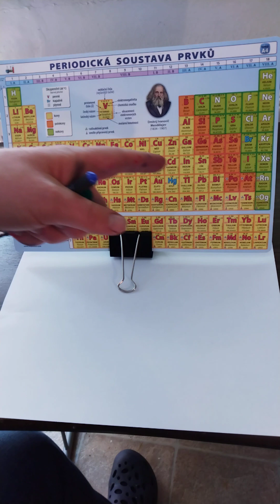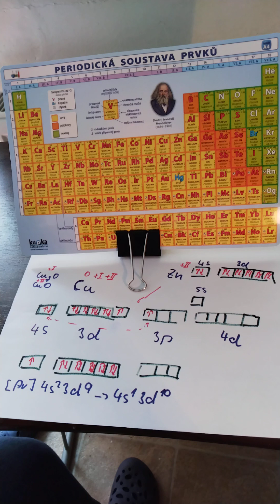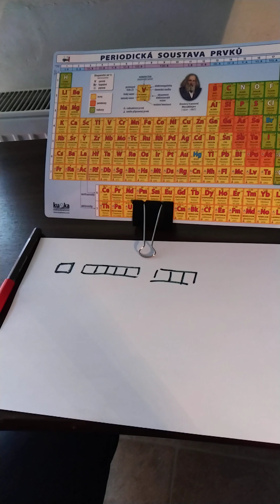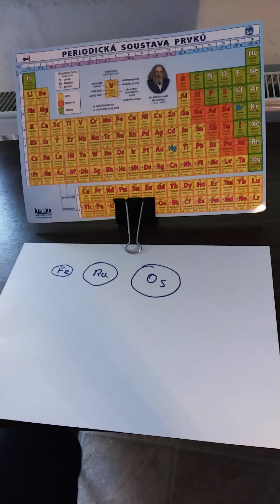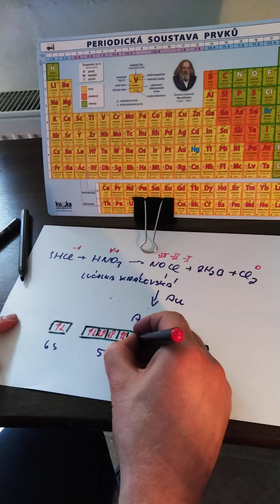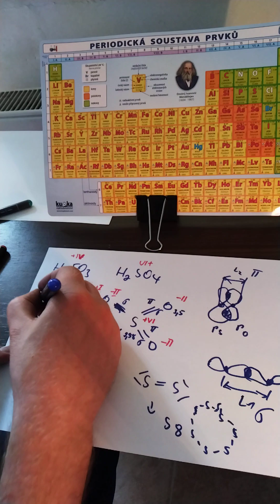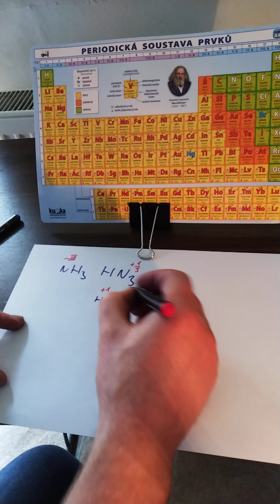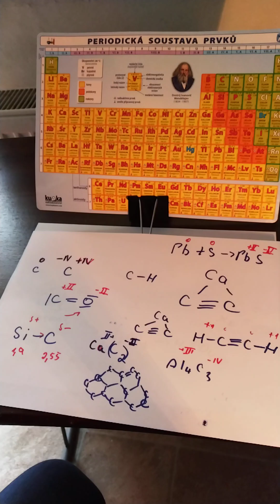14. lekce chemie - Oxidační čísla prvků ve sloučeninách, 2. díl